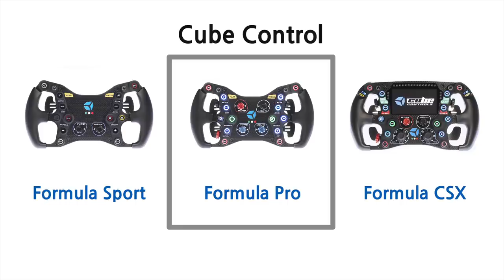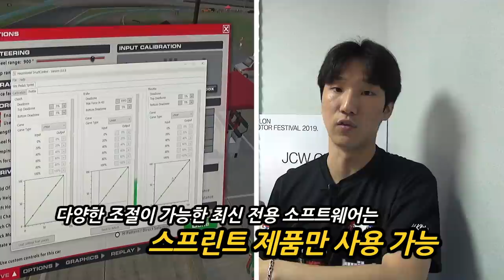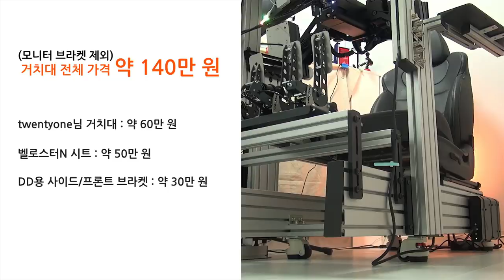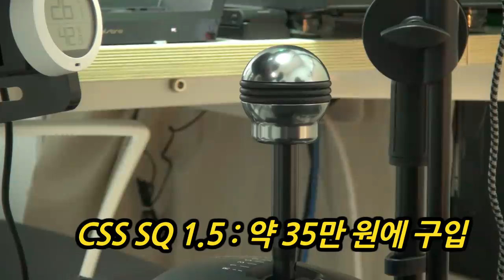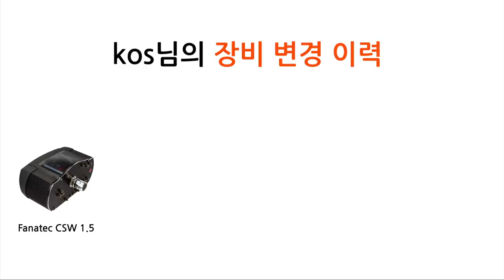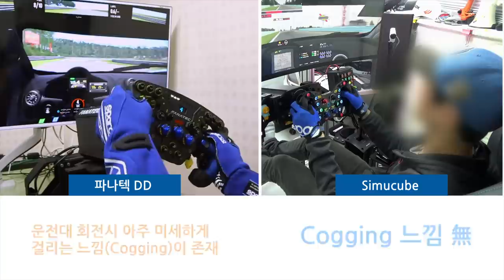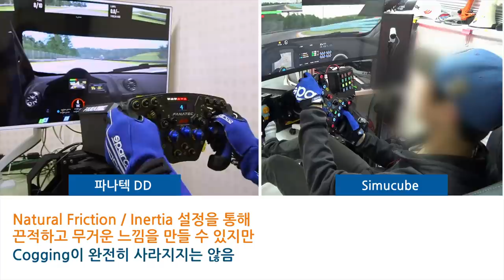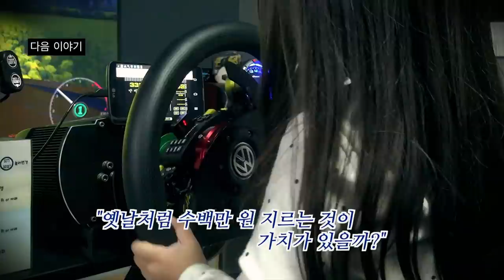우리집에 왜 왔니? 1편 '안드로메다로 떠난 사나이'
레이싱휠#simracing#gears#simucube 2
Why did you visit my home? Ep.1 - The man has gone too far.